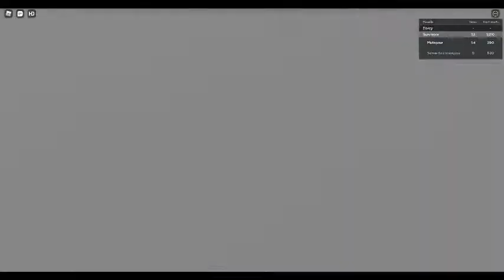playing the funniest game ive ever found on roblox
NO CONTEXT LMAOO
also the weird music was from the game, I didnt put that in there lol
darcy car my beloved ❤❤❤❤